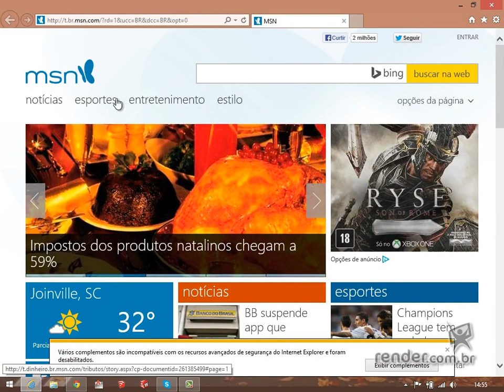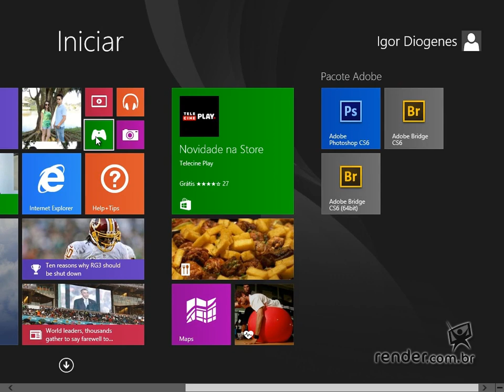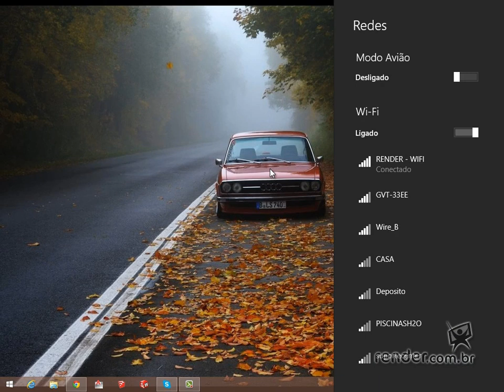Windows 8.1 Configurações Essenciais - Aula 3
Configurando a Conexão com Internet - Wi-Fi

Nesta aula aprenderemos como configurar e acessar redes Wifi do seu Windows 8.1